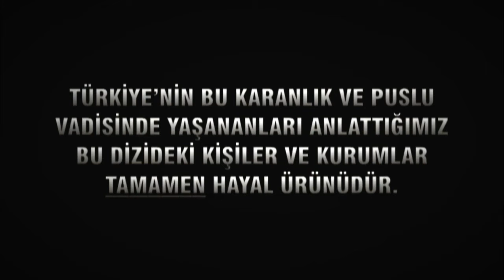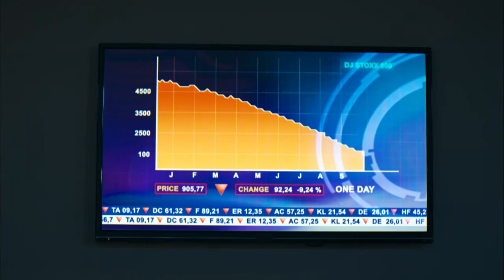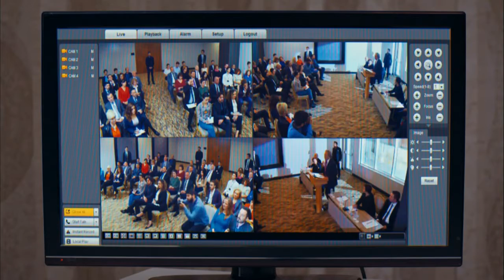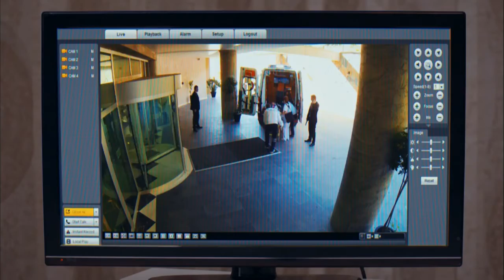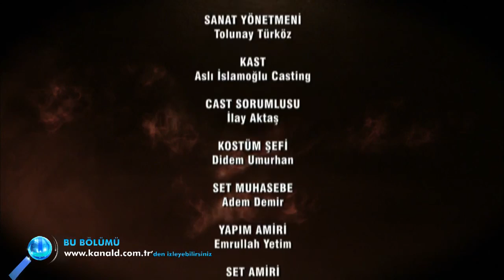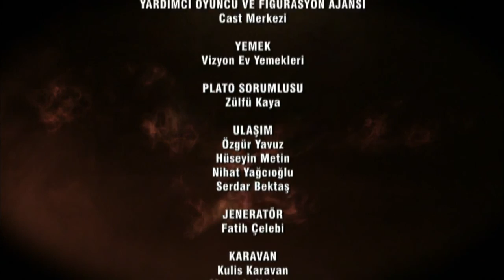Kurtlar Vadisi Pusu 296 Logosuz